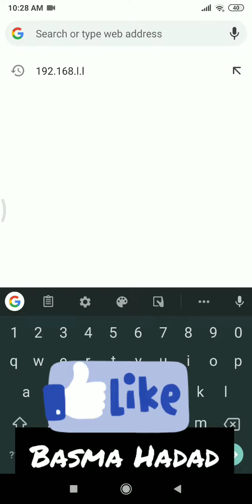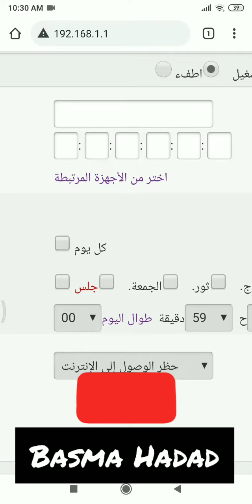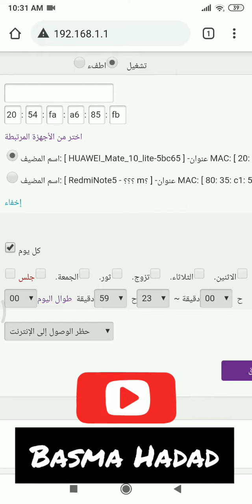أعرف مين متصل بالراوتر بتاعك وأقطع النت عنه بدون اي برامج وبطريقه احترافيه